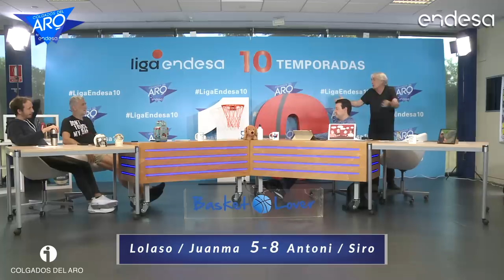INDICIUS || 6x195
Esta semana va de últimos. Hoy el último Indicius de la temporada. Qué juegazo!!